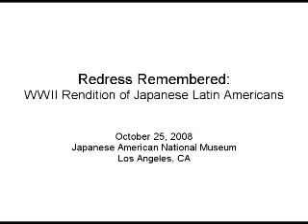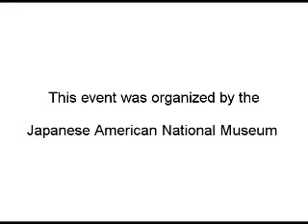Japanese Latin Americans - Karen Parker, Esq. Part 1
Karen Parker, Esq. was a panelist at:

Redress Remembered: WWII Rendition of Japanese Latin Americans